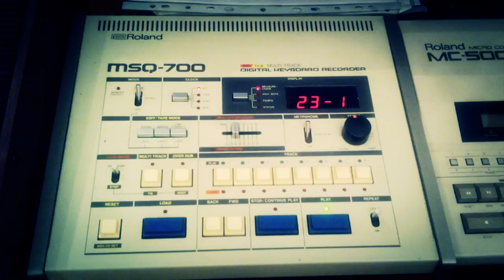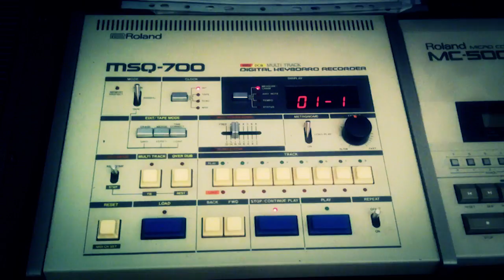StarFunk' (Synthesizers: Msq 00 Prophet5 Tr808 Matrix6 Ob xa) by MIKE303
Vintage synthesizers used :

Oberheim OB-XA : Rush bass & lead
Sequential Circuits Prophet 5 : bass & harp
Oberheim Matrix 6 : fx & strings
Sequencer : Roland MSQ-700
Drum machine : Roland Tr808